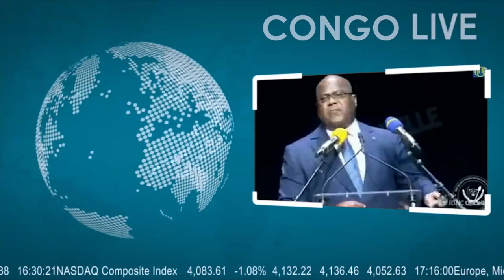🔴RDC : C'EST FINI POUR DANIEL SAFU VOICI DES PREUVES TRES ÉVIDENT SUR LA NAT- DE JULE ALINGETI